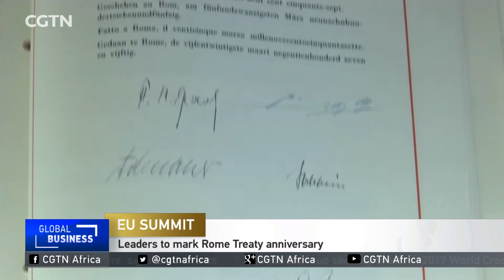EU leaders to mark Rome Treaty anniversary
Preparations are under way in Rome ahead of a European Union leaders' summit marking 60 years since the founding of the forerunner of the EU. EU leaders will meet in the Frescoed hall on the Capitoline Hill where the historical Rome Treaty was signed. The core idea of the agreement is that people, goods and services in Europe could circulate freely across borders. This weekend's celebration comes against the background of rising populism and Great Britain's shocking Brexit vote. Can 27 EU members bridge their differences and form a new alliance? Is the anniversary the start of a brand new EU cooperation or the beginning of its end? Saturday's meeting may offer some clues.